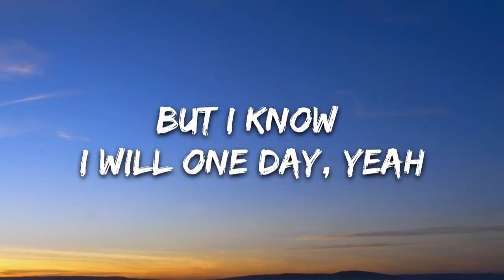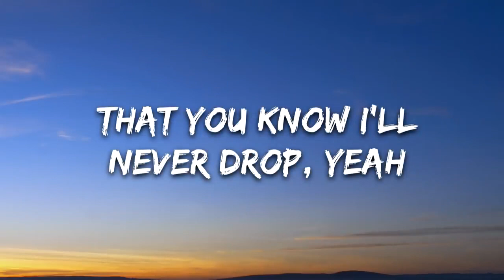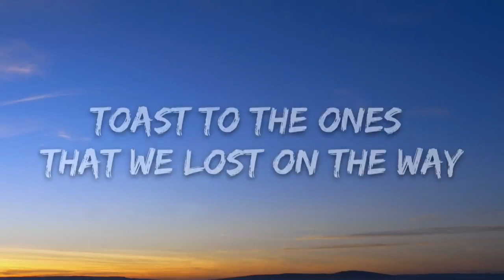Maroon 5 - Memories (Lyrics)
[Post-Chorus]
Doo-doo, doo-doo-doo-doo
Doo-doo-doo-doo, doo-doo-doo-doo
Doo-doo-doo-doo, doo-doo-doo